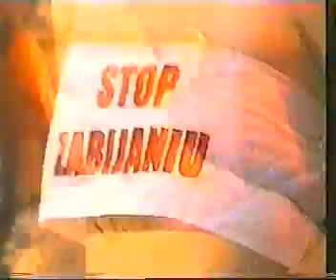Dzień Bez Futra, Katowice 27 listopad 1998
Dzień Bez Futra, Katowice 27 listopad 1998 / Katowice Fur Free Friday November 27th, 1998 / Katowice 毛皮反対デモ行進 1998年11月27日